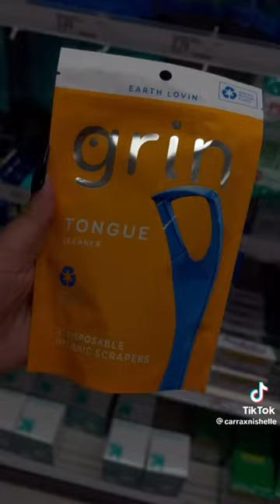Get Ready To Feel Like A Million Bucks On This Target Run! target haul shop with me